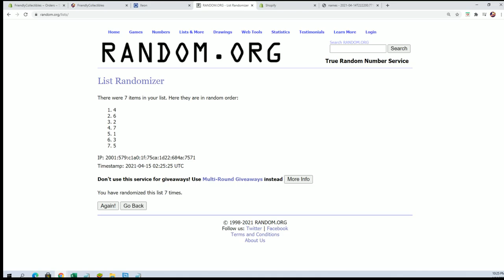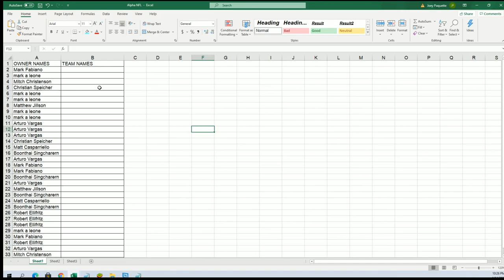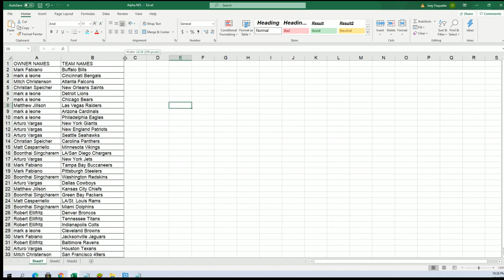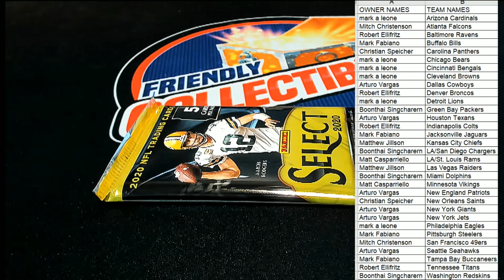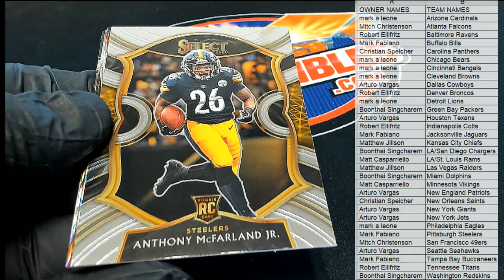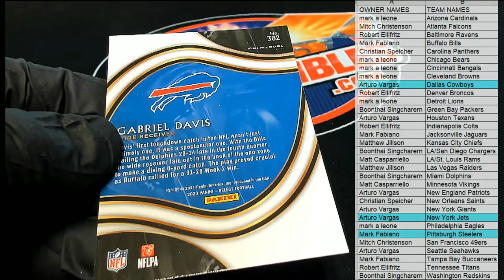2020 Panini Select Football ID 20SELECTFB202